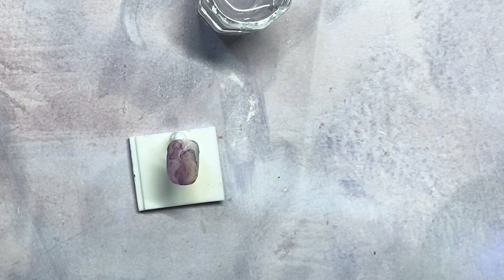プロ直伝！秋のぷっくりお洒落ニュアンスネイル♪2021トレンド【アオネイルアート】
カラージェルや絵の具を重ねて秋にぴったりな奥行きくすみデザインのご紹介です！

⚫︎【ネイルアート】シャボン玉を使った、泡が弾ける新デザイン！バブルズネイルの作り方 by ao. Shibuya

【サロン情報】
ao.では、自分らしさ”individuality”をコンセプトとし、世界中のファッショントレンドを取り入れ、一人一人の女性に合うオリジナルなファッションアートを提供しています。​

ベーシックなシンプルネイル、ジェルネイル、スカルプ、長さだし、モードネイル、ニュアンスネイル、ペイントデザイン、個性的なデザインまで他店ではマネできないネイルアートを幅広く提供しています。

高い感度と技術を持ったネイルアーティスト達が、お客様一人一人の爪質や目に合わせた素材を使用し、お客様オリジナルの似合わせネイルをご提案します。ao.で最先端のアートファッションをご体感ください。

渋谷・三軒茶屋・沖縄の個性派ネイル＆アイラッシュサロン。
Trend x Art x Individuality |  Intricate nail art & eye design
Looking for a one-of-a-kind nail art or eye design experience? ao.'s nail artists & eye designers use traditional Japanese techniques to create, well, anything you want. Don't know what kind of nail art suits you? No problem: You can check out the gallery or simply brainstorm with our eye & nail artists, as our artists can create hundreds of designs.

ao's Youtube Channel shares everything about the craft of designing high-quality Japanese nails: from nail art to the Japanese design technique of sculpting Acrylic Nails.